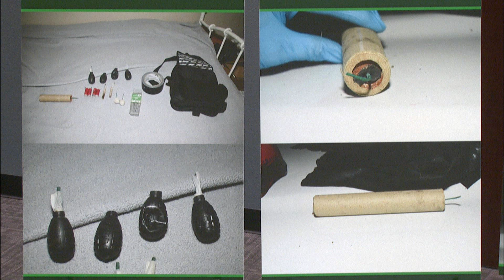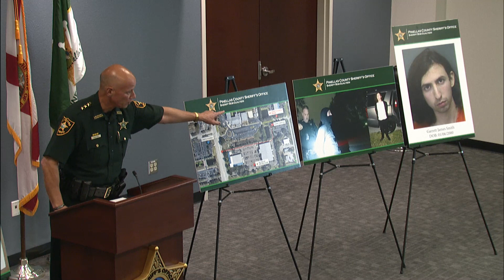PCSO Press Conference January 7, 2022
On January 7, 2022, Sheriff Gualtieri held a press conference to discuss the arrest of 22-year-old Garrett Smith for multiple charges of possession of a destructive device and loitering and prowling.